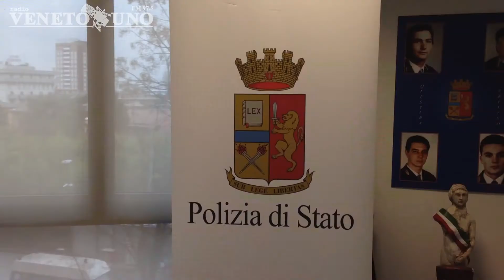Escalation di incedenti nella marca